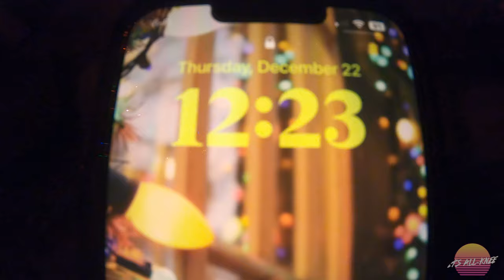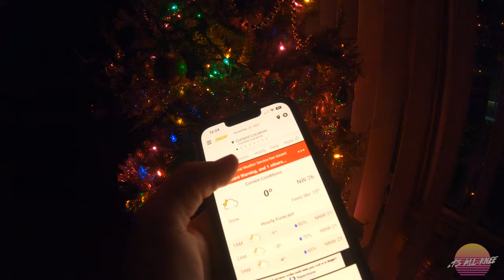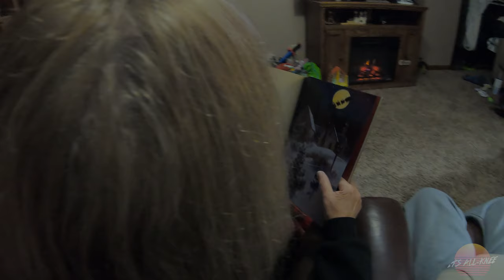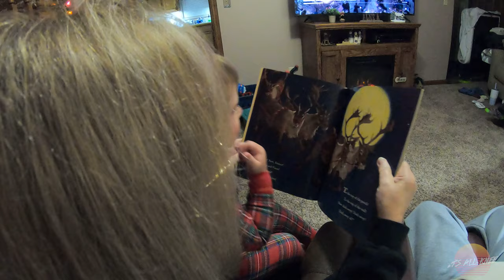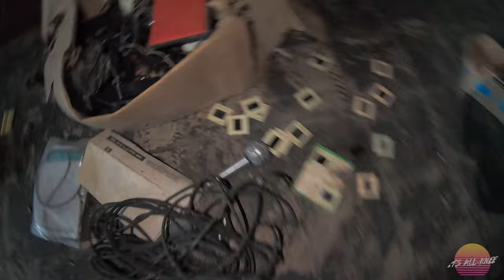Crazy Winter Storm! [Christmas Blizzard in Iowa] (2023)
Welcome to the 2022 It's All-Knee Christmas special!

Like 2020, we entered the final days of the Christmas holiday with an impending winter storm barreling down upon us. We were forced to adjust our travel plans to avoid this storm as much as possible but, as you will see, if that wasn't enough to escape it.

This storm brought multiple inches of snow, -40 degree wind chills and 50-60mph wind gusts. It truly was a crazy winter storm!

ITS-AK News was on the front lines of this storm bringing you coverage from deep within the storm!